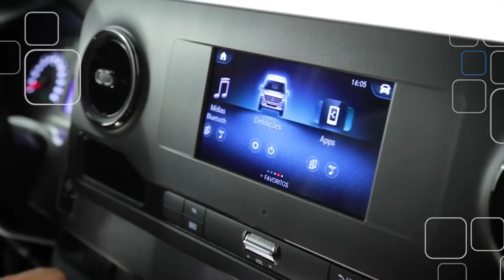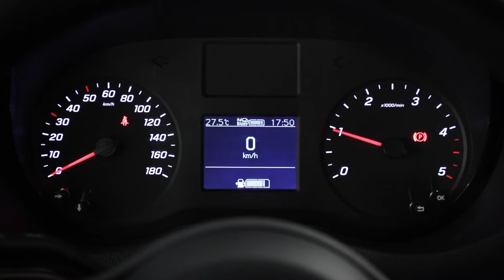Mercedes Benz Vans lança a Nova linha Sprinter Street